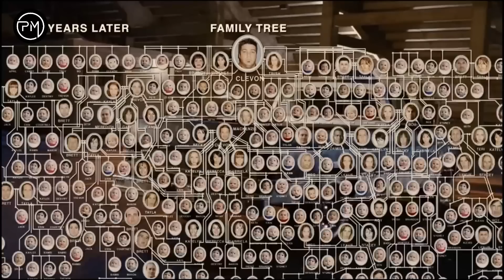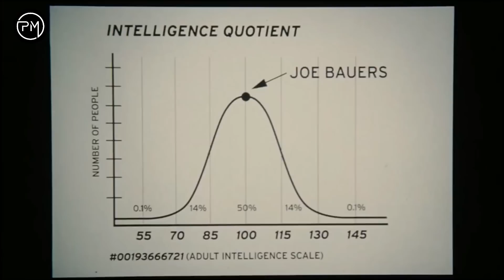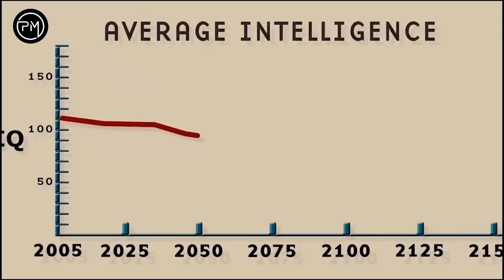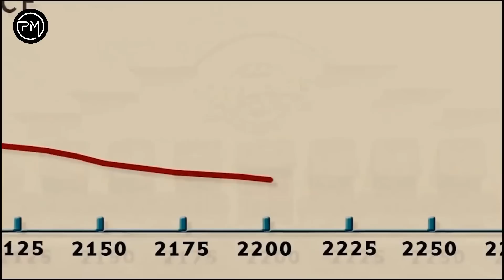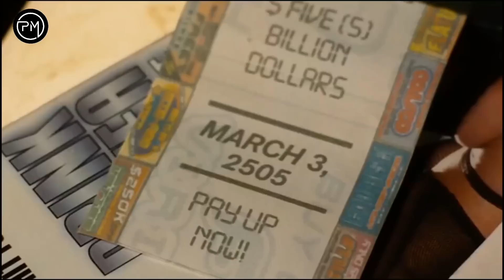Sirf ek aadmi ko chord ke Puri Duniya Bewakoof hoti jaa rahi hai│ Sci-Fi Comedy Movie Explained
Idiocracy (2006) Movie Explained in Hindi . I explain movies and series in Hindi like Bollywood Silver Screen or BSS and Movie insight Hindi.

ye joe naam ke ek aadmi ki kahani hai jo military me apne job se bada khus tha par ekdin uske senior use ek experiment ke liye choose kar lete hai aur use ek saal ke liye hibernation pod me sula diya jata hai, par iske baad jo hota hai wo dekhke joe ko apni aakho pe bharosa nahi hota.

If you are looking for movies explained in hindi channel, Pocket Movies is your destination. Here we completely summarise hollywood movies to facilitate better understanding for our viewers. If you like channels such as Mr Hindi Rockers, Anokhi Films, Cinematic 17, Hollywood Silver Screen and Shortflix you would definitely love our videos